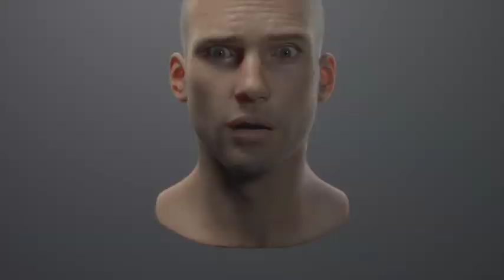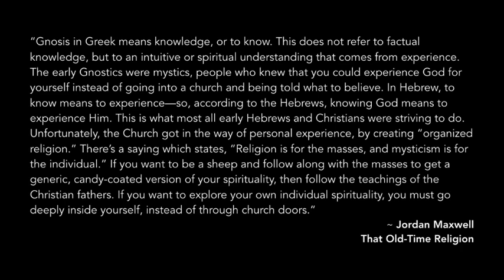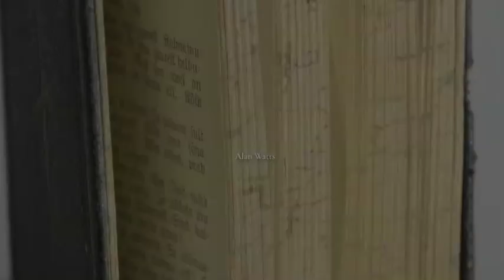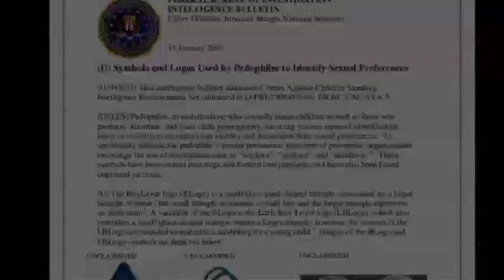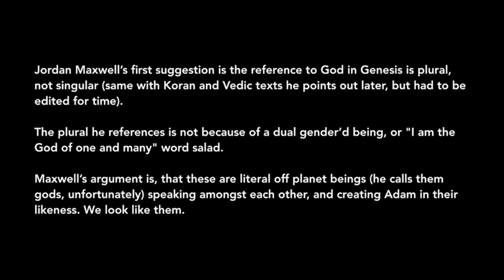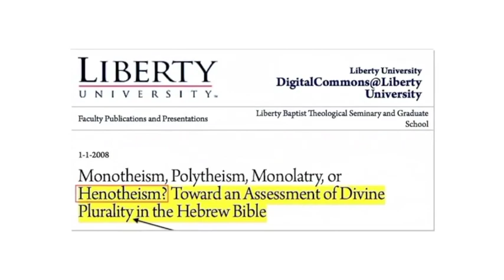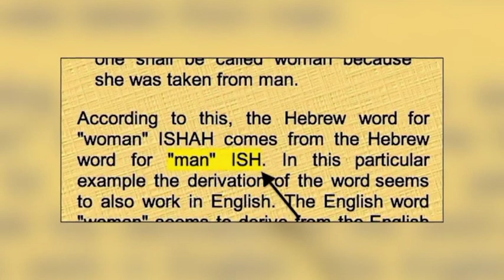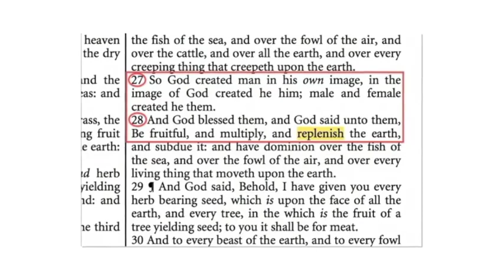Human Origin Theory, Part 3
Today we look at an origin theory not accepted by mainstream culture. Yes, today I bring aliens into the picture. But, keep in mind, Yahweh is an off planet being, so alien, technically. Regardless, I’m talking about multiple beings from a higher dimension than our own, and so hard to comprehend. I attempt a beginning dialogue along those lines in this video. Hope it is insightful to you and helps paint a larger human origin picture for you. I think we are only beginning to understand our origins and this video is simply another option to consider.
Cheers-